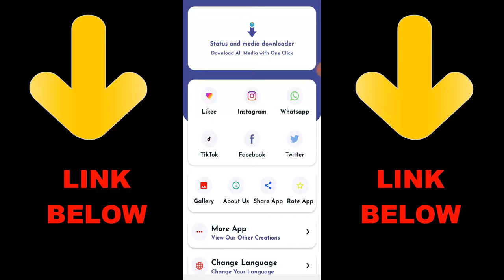Unlock All Sniper Gold & Platinum Camo Call of Duty Mobile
► OchoochogiftYT
Random Videos

► How To Unlock Javier Salazar & Merc 1 Fast In Call of Duty Mobile | COD Mobile Season 12 Free Skin